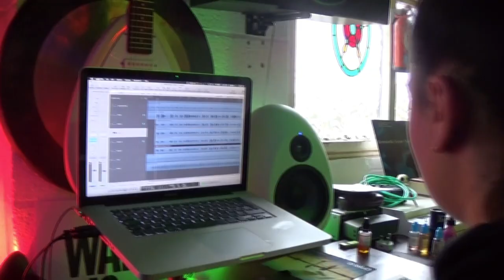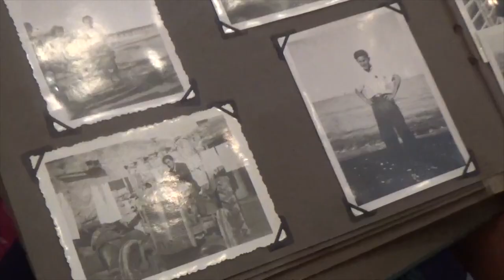The Precede - VLOG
The making of Yasmin Kiddle's debut EP "The Precede" plus some moments in between.